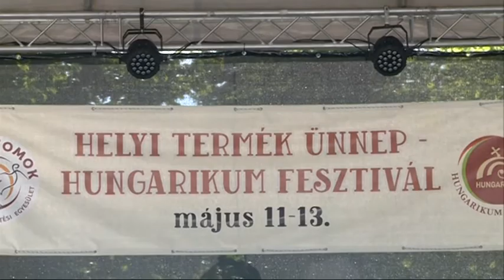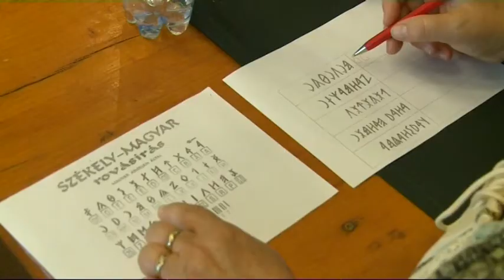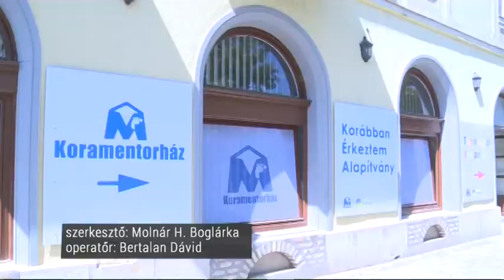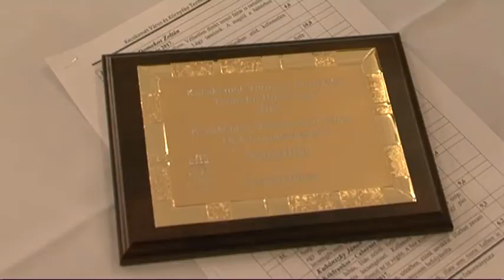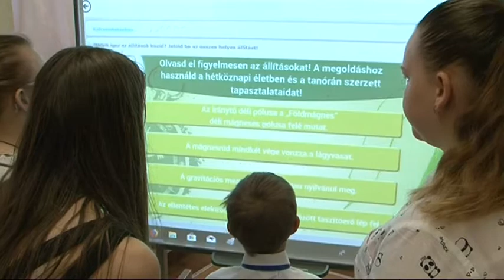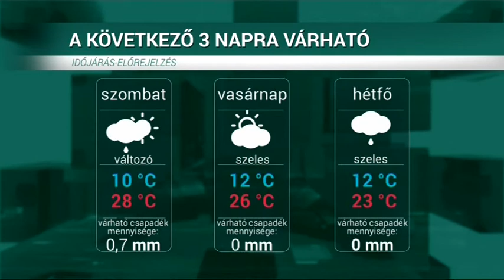HÍRÖS HÍREK (2018. május 11.)